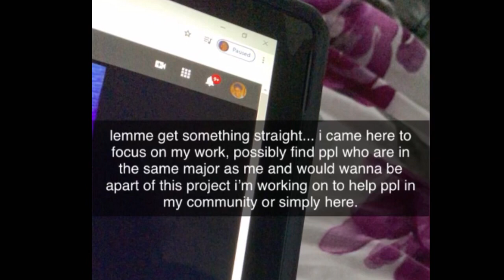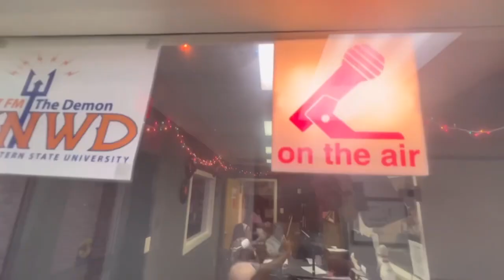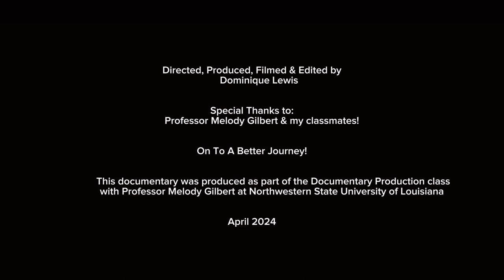SHATTERED REFLECTIONS – A short documentary directed by: Dominique Lewis in COMM 4240 (Spring 2024)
Dominique comes to college, faces heartbreak, and tries to figure out who she is. How does she continue to push through?  College isn’t what you see on TV, things aren’t perfect, bridges are broken, and your identity gets lost. It’s all up to you whether you’re going to let that make you or break you, and I decided to push forward and show people that the pain I went through only made me a better woman.